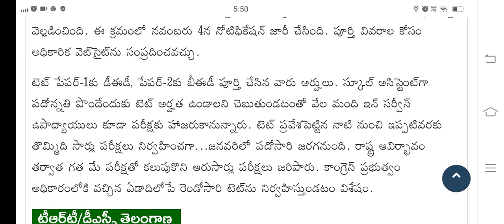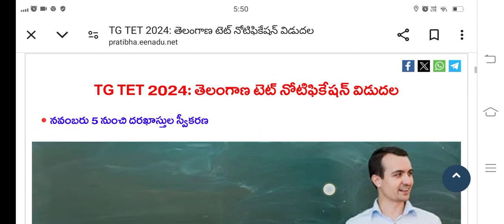TS TET 2025 Latest News Today || Telangana TET 2024 ||TS TET latest update